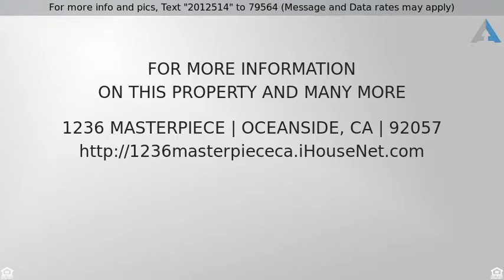Priced at $675,000 - 1236 MASTERPIECE, OCEANSIDE, CA 92057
Oceanside Home

THIS BEAUTIFUL 5 BED/3BA HOME FEATURES AN IMPRESSIVE VAULTED CEILING FORMAL ENTRY W/ MARBLE FLOORING. WITH OVER 2700 SQFT OF LIVING SPACE THIS HOME HAS A PERFECT KITCHEN FOR ENTERTAINING AND/OR FAMILY GATHERINGS, AN ADJACENT FAMILY ROOM FEATURING A FIREPLACE OPENS UP TO A TRANQUIL LARGE LANDSCAPED BACKYARD. THE HOME FEATURES LARGE PLANK LAMINATE DOWNSTAIRS AND CARPET UPSTAIRS. THE MASTER BEDROOM HAS VAULTED CEILINGS, SPACIOUS WALK IN CLOSET, DUAL SINK BATHROOM AND SOAKING TUB.  ENTRY LEVEL BED/BA AS WELL.